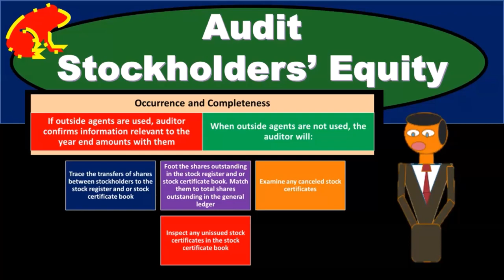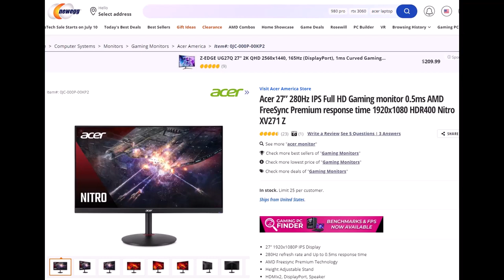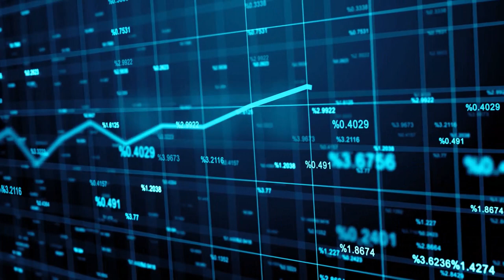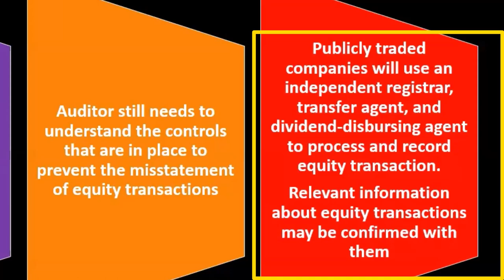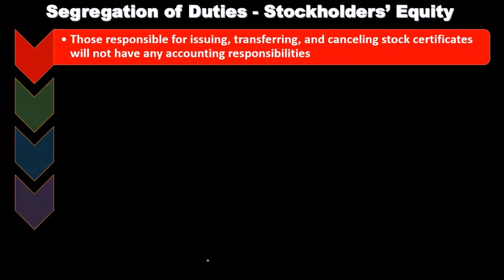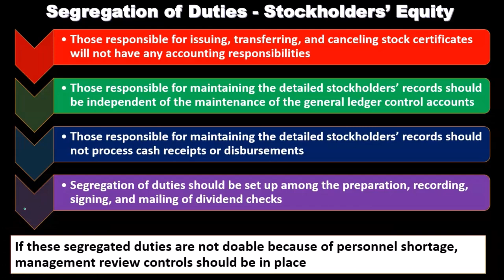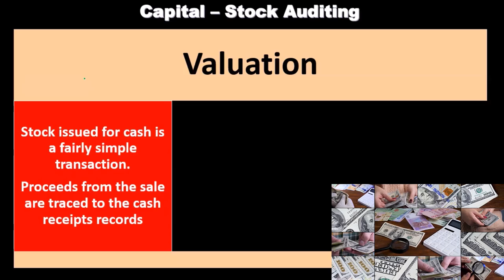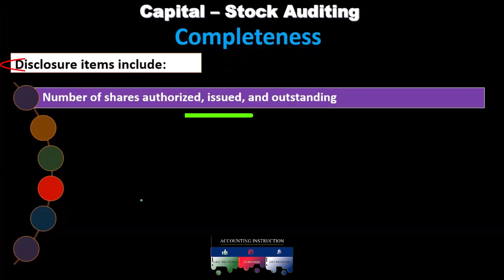Audit Stockholders’ Equity 15130 Auditing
Audit Stockholders’ Equity
Auditing